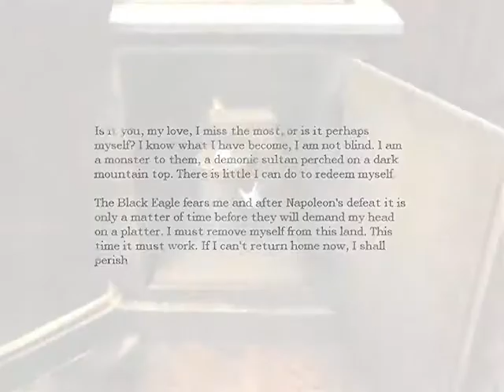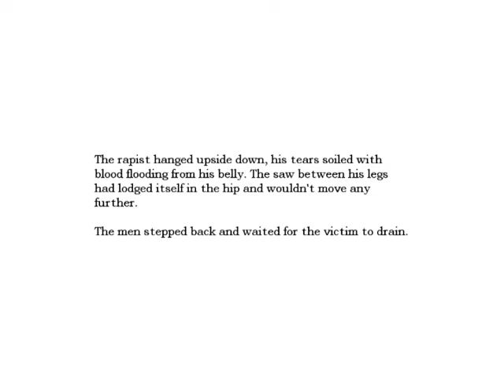Amnesia Pt.18 (the first orb piece)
i love talking to the weird looking corpse guy

comment like and sub :3